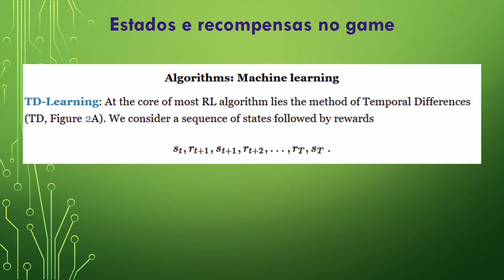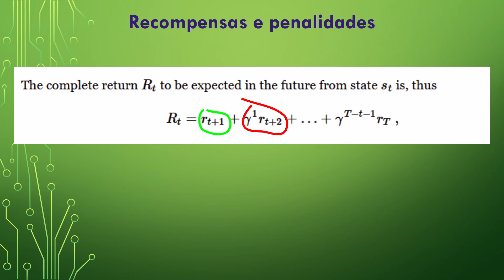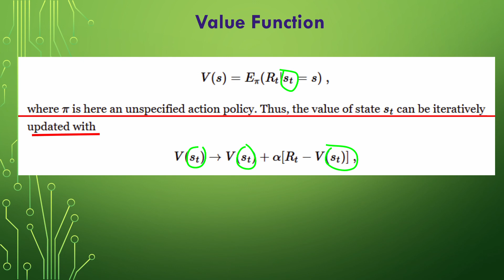Inteligência Artificial nos Games: Bomberman # 6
Bomberman 4 com certeza foi um dos jogos que mais joguei no Super Nintendo, a minha falta de habilidade no game com certeza era a minha derrota contra aqueles que me mostraram o jogo.

Nessa série de vídeos leremos artigos que tentar criar uma IA tenta aprender a jogar esse game na sua primeira versão.